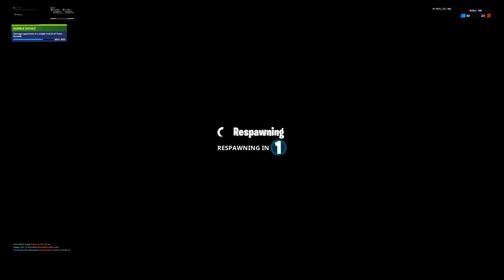Cant handle my aim